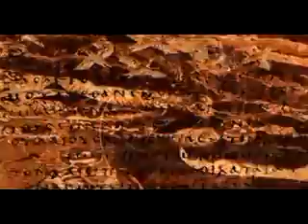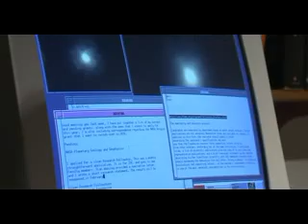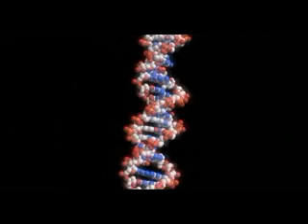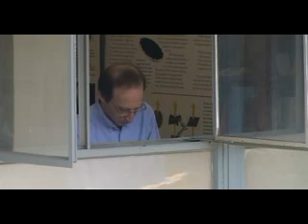Aventura espacial - Destino final (1/5)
El destino final del universo en un futuro distante.